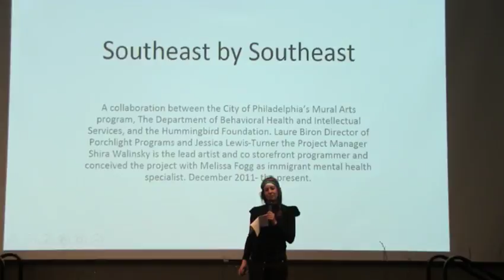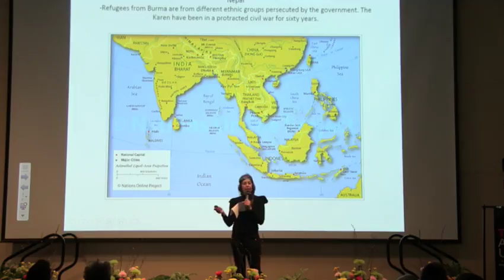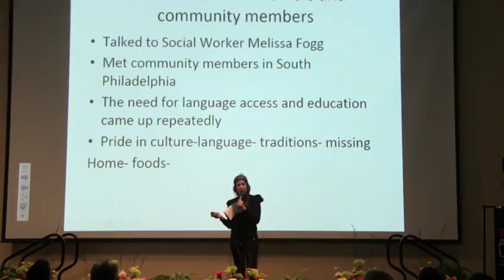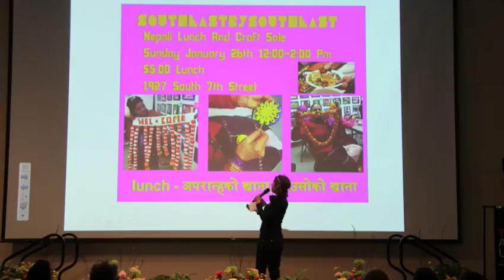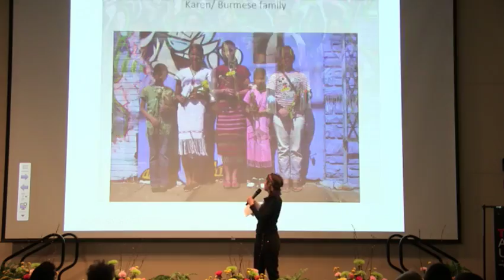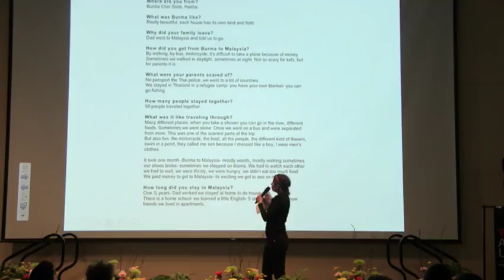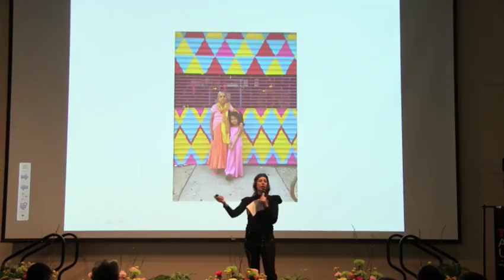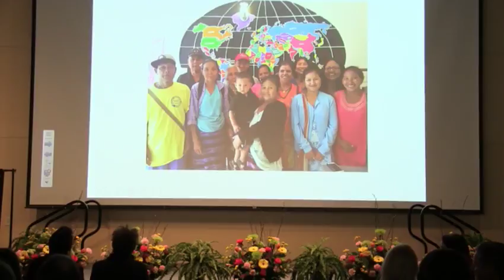Southeastbysoutheast | Shira Walinsky | TEDxArcadiaUniversity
"Southeastbysoutheast" by Shira Walinsky, Multi-disciplinary Artist & Teacher, Co-founder of Southeastbysoutheast.

Shira Walinsky has worked with communities throughout Philadelphia on grassroots community projects in underutilized spaces. She is compelled by the personal story and modes of representations from the painted portrait to the documentary. Her murals can be seen throughout the city of Philadelphia. In 2012 she co- founded Southeastbysoutheast through the City of Philadelphia’s Mural Arts Program. Southeastbysoutheast is a community center for new refugees from Burma and Bhutan in South Philadelphia. Southeastbysoutheast has been presented at the North American Refugee Health conference in Rochester NY. Her work has also been shown at PAFA, Asian Arts Initiative and the ICA Philadelphia. She is currently working on a series of short films about the Burmese and Bhutanese refugee experience in Philadelphia with teens in South Philadelphia. Southeastbysoutheast was recently featured at the Asian Arts Initiative from February 5 through April 29, 2016.